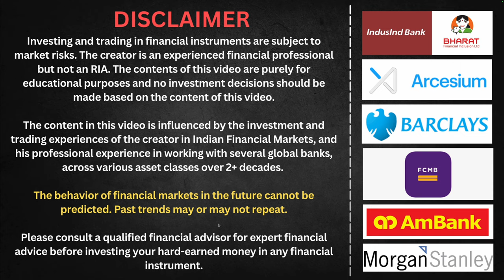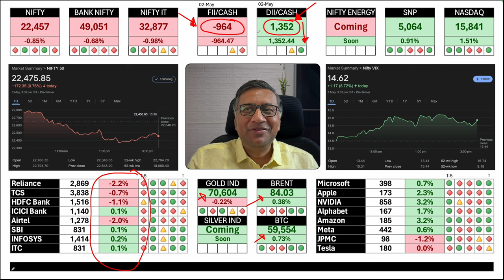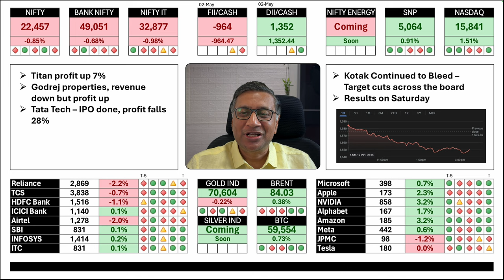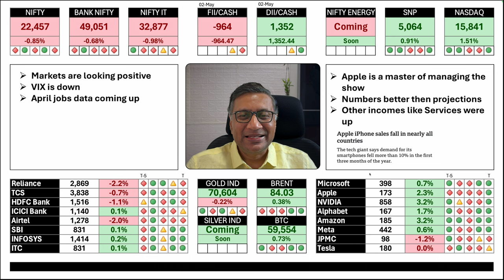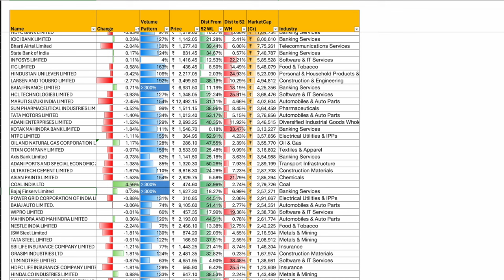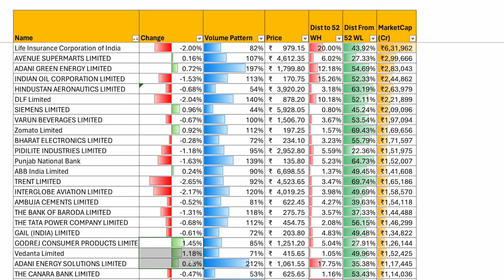Election Result Scare? | Global Market Roundup | 03 May | Manish Jain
1-2% fall in most stocks
Market breadth negative
Seems like severe selling my FII, DII or both

The update covers:
Market Data
Indices
Key Stocks
Inferences

Note: Manish Jain is a participant in the Amazon Associates Program, an affiliate advertising program designed to provide a means for sites to earn advertising fees by advertising and linking to Amazon.in